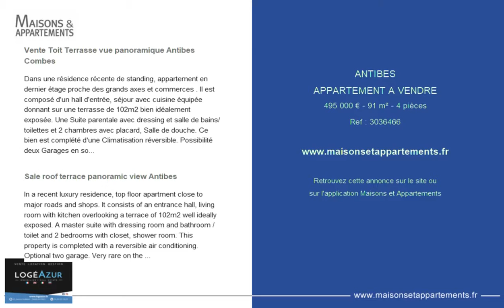ANTIBES - APPARTEMENT A VENDRE - 495 000 € - 91 m² - 4 pièces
Référence : 3036466

Vente Toit Terrasse vue panoramique Antibes Combes
Dans une résidence récente de standing, appartement en dernier étage proche des grands axes et commerces . Il est composé d'un hall d'entrée, séjour avec cuisine équipée donnant sur une terrasse de 102m2 bien idéalement exposée. Une Suite parentale avec dressing et salle de bains/toilettes et 2 chambres avec placard, Salle de douche. Ce bien est complété d'une Climatisation réversible. Possibilité deux Garages en sous sol.

Sale roof terrace panoramic view Antibes
In a recent luxury residence, top floor apartment close to major roads and shops. It consists of an entrance hall, living room with kitchen overlooking a terrace of 102m2 well ideally exposed. A master suite with dressing room and bathroom / toilet and 2 bedrooms with closet, shower room. This property is completed with a reversible air conditioning. Optional two garage. Very rare on the sector.